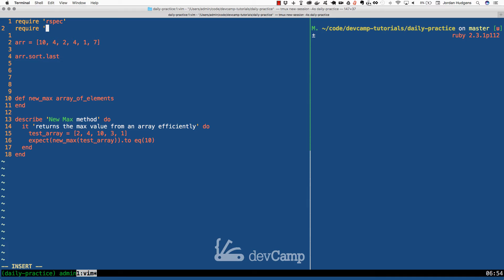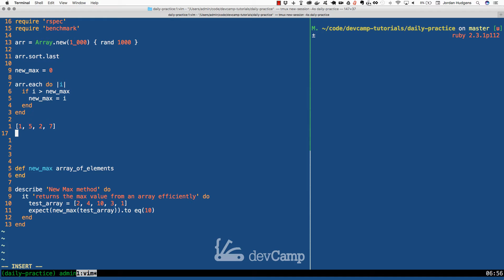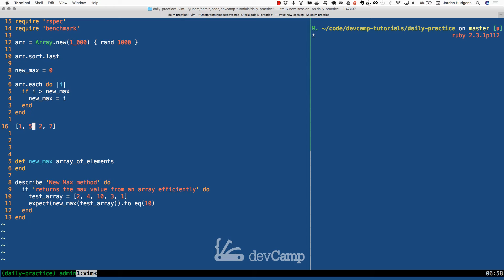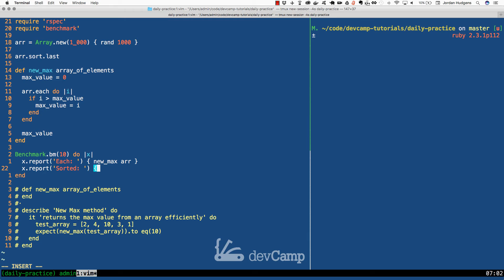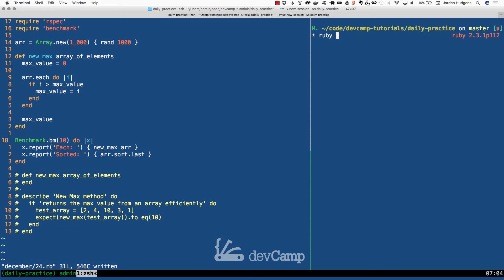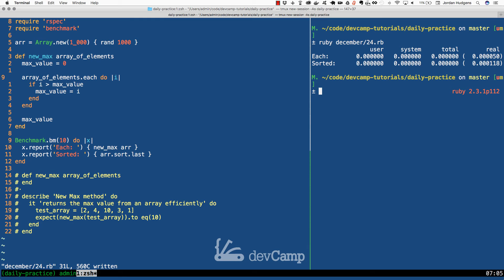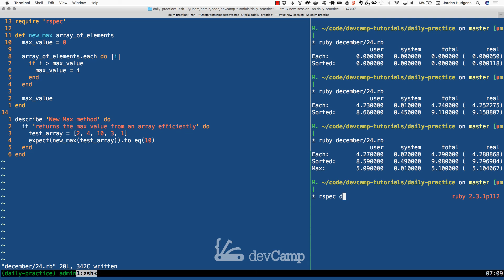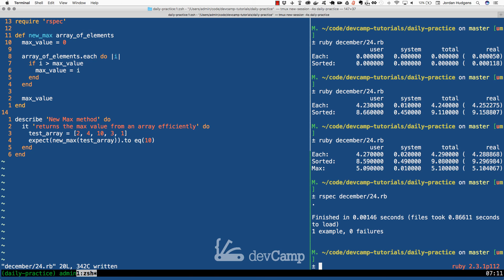Efficiently Finding the Largest Item in an Array in Ruby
In this coding exercise, we walk through how to efficiently find the largest item in an array. Additionally, we examine how to implement performance tests to compare two different implementation options. Solution